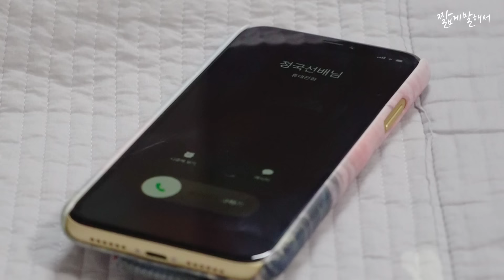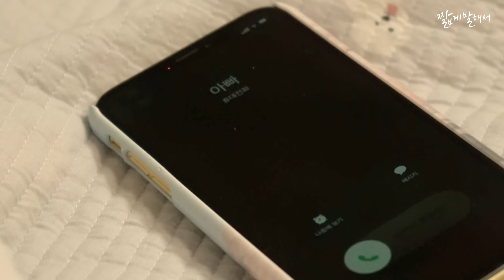썸이 길어질 때 (SUB)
🌈우짜노